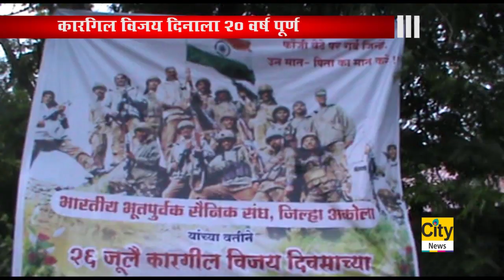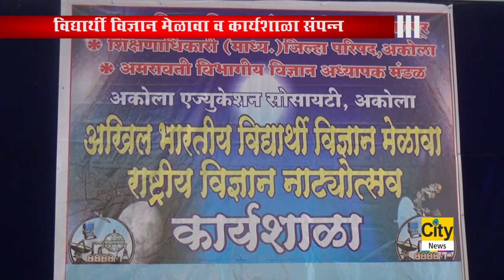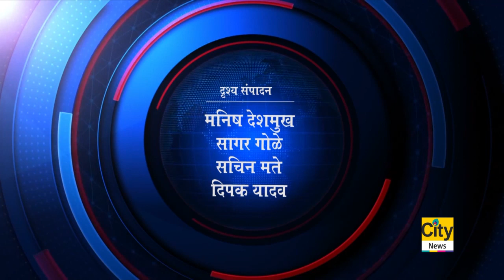CITY NEWS AKOLA 26 07 2019